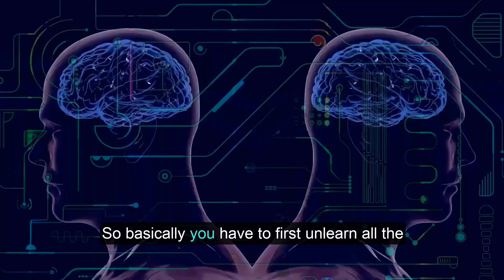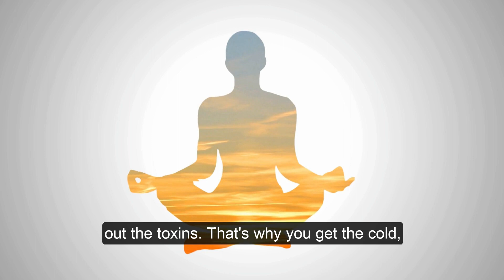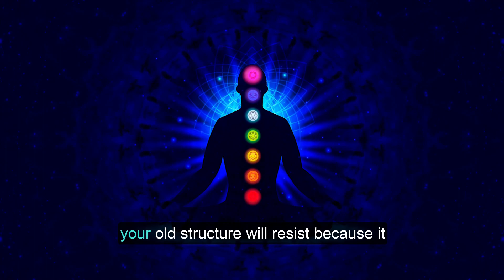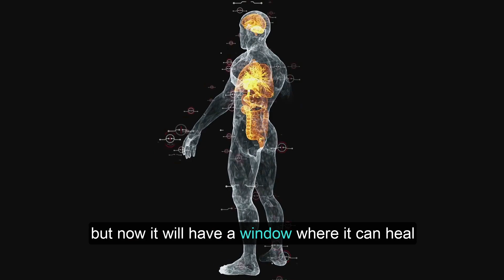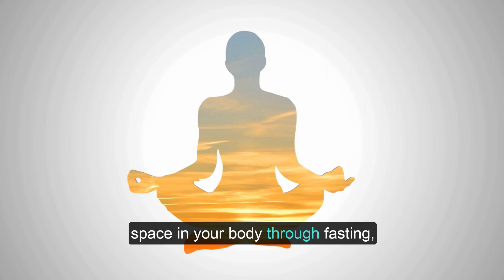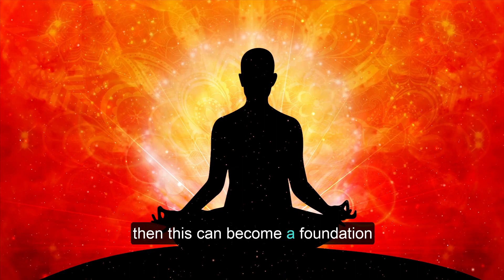What Is Health? | Health : A Spiritual Perspective | Real Health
In this video, we explore what health truly means and why it is so important. Health is not just the absence of illness or disease, but the absence of toxins. It is the foundation for a happy and fulfilling life. Through this ultimate guide, we dive deep into the various components of health, including detox, diet, fasting, and more. I provide practical tips and advice on how to improve your overall health and well-being. Additionally, we explore common myths and misconceptions surrounding health. By the end of this video, you will have a comprehensive understanding of what it means to be healthy and how you can take steps to improve your own health and well-being. Join me on this journey towards optimal health!

Here's the link to my website where you can find my podcast and schedule private sessions